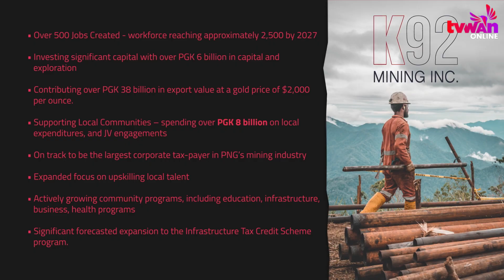K92 Mining expansion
Better times ahead for K92 Mining Ltd. the operator of the Kainantu Gold Mine in Eastern Highlands Province.

The mine management recently unveiled its development plan outlining its next stage of growth- the Stage 4 Expansion which will see peak production and the extension of mine life. The mine will host a site visit to showcase where they stand.